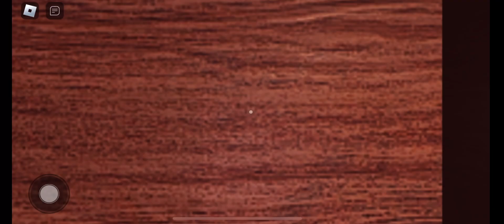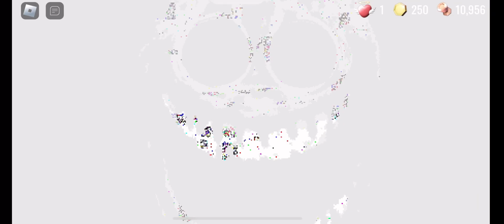My worst speedrun fail because of a glitch, my first doors speedrun attempt